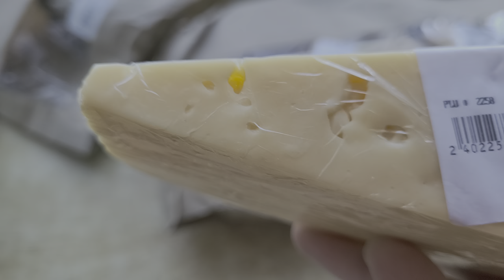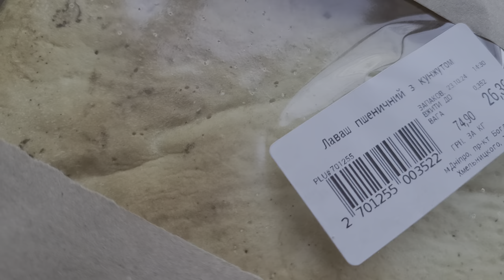Розпаковка. Купила на 320 гривень(7доларів США) продукти. @-sunflowers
РОЗПАКОВКА. продукти на 8доларіа або 320 гривень,. Що можна купити на такі гроші в Україні. @-sunflowers

This is Ukraine. How can you survive here?